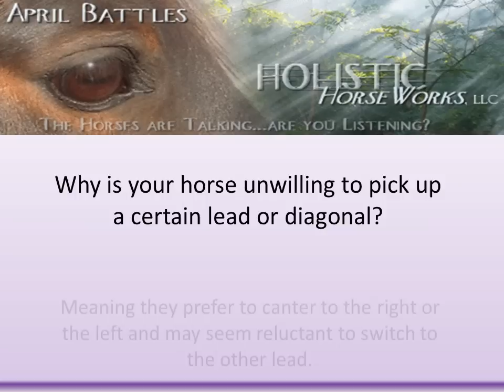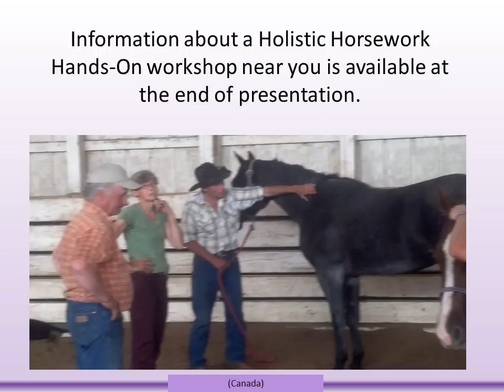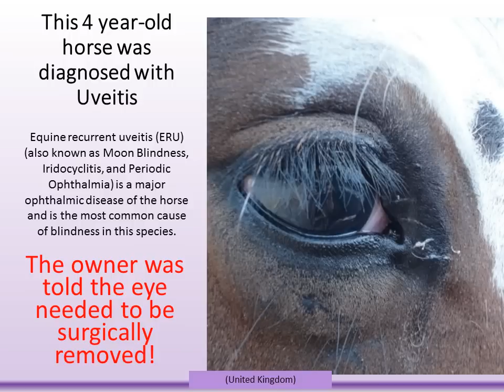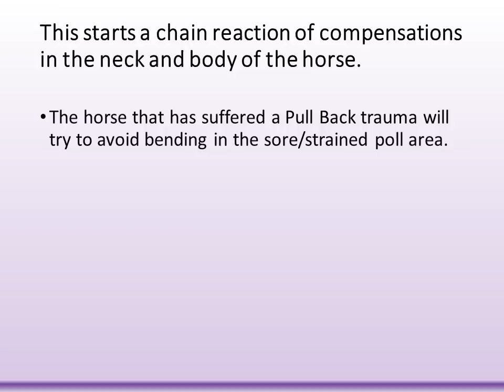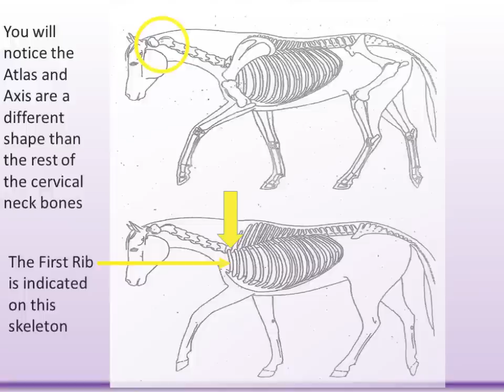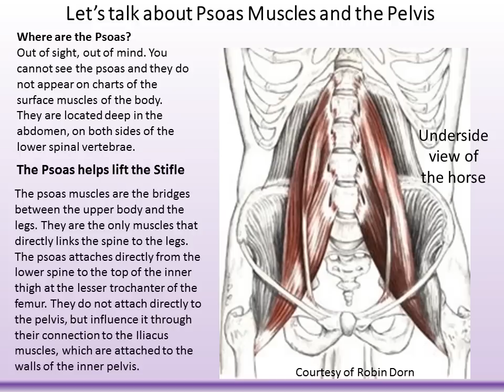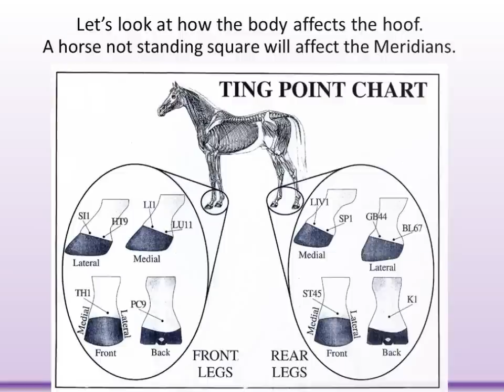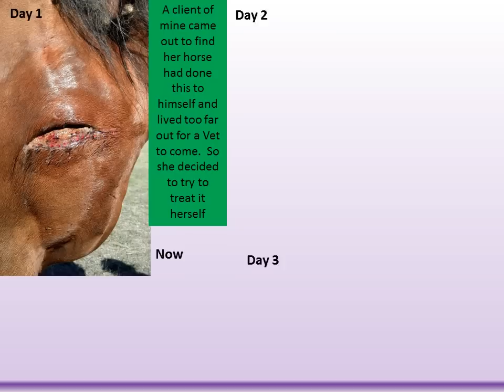Training or behavioral issues? What is really going on inside your horses body?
There will be no sound on this power point. This is an intense educational 22 minute video to show you what is going on inside the horse physically, emotionally and spiritually and that you can easily learn how to find and release these issues in your own horse in a hands on 3 day class globally or home study program in the privacy of your home.  Want to lean more about your horse? Here is an easy to follow presentation. Also PLEASE google the benefits of raw organic apple cider vinegar for horses and humans. Helps to alkaline the body and works to reduce the chance for arthritis and cancer to grow in the body. Horses 1/3 cup a day in feed. People tsp 2 x a day in water.

April Love Holistic Horseworks LLC lives Maui Hawaii